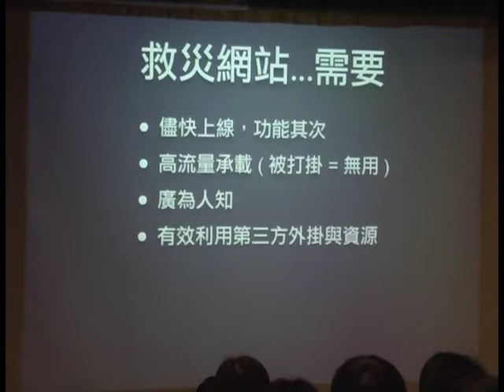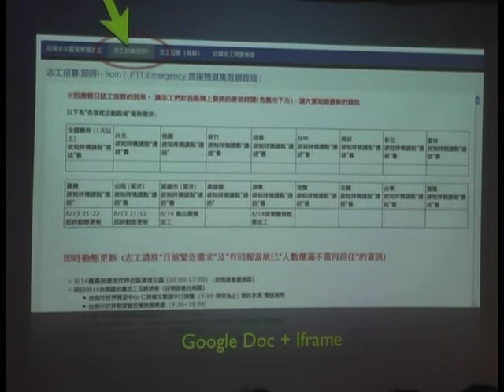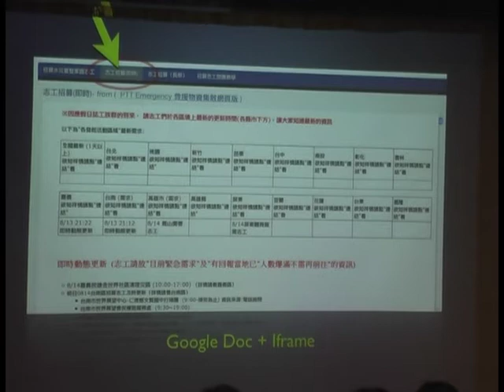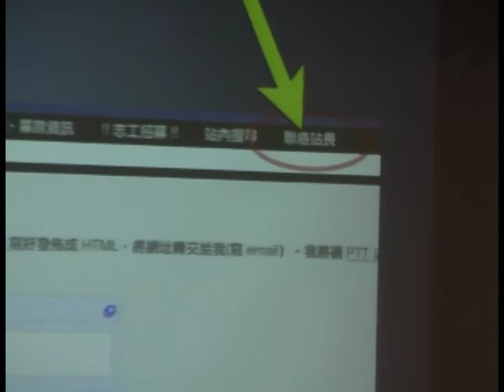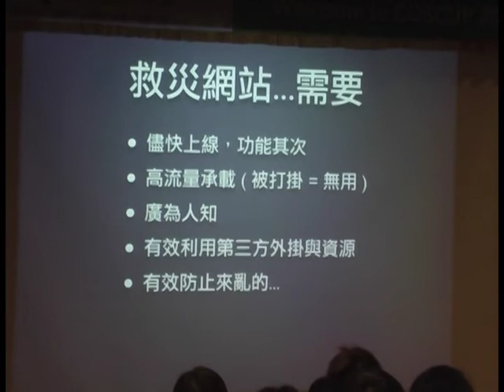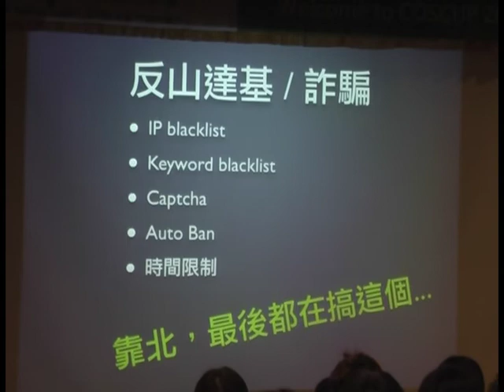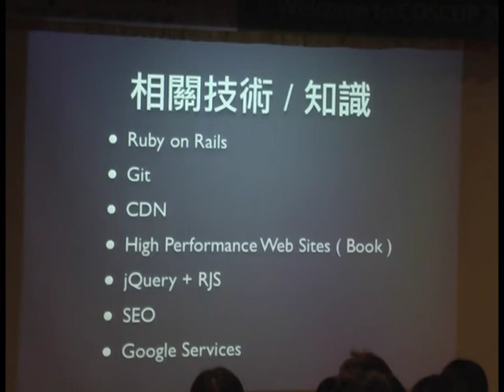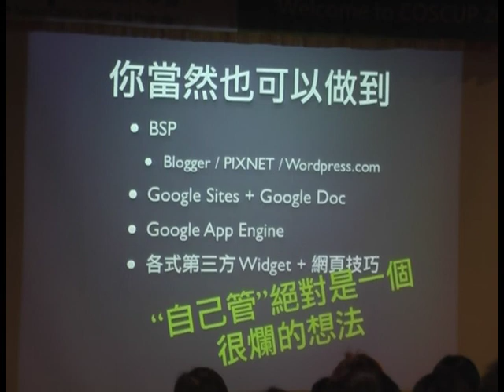莫拉克颱風災情支援網 (xdite) 3/4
[3/4]